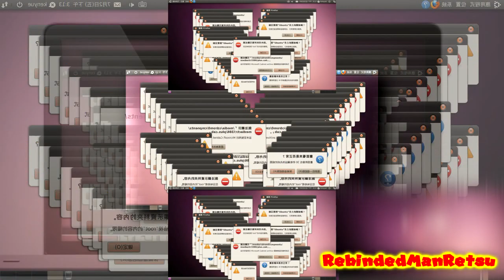YTPMV Ubuntu Crazy Error Scan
WARNING: If Your My Sealing Allowed This One Forget Me